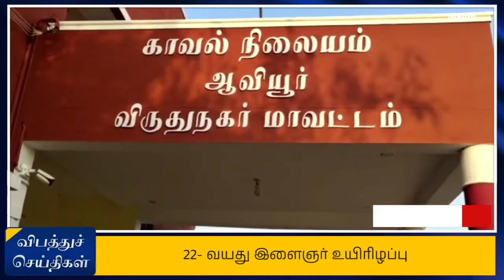காரியாபட்டி அருகே டூவீலர் மீது கார் மோதிய விபத்தில் இளைஞர் சம்பவ இடத்திலேயே உயிரிழப்பு